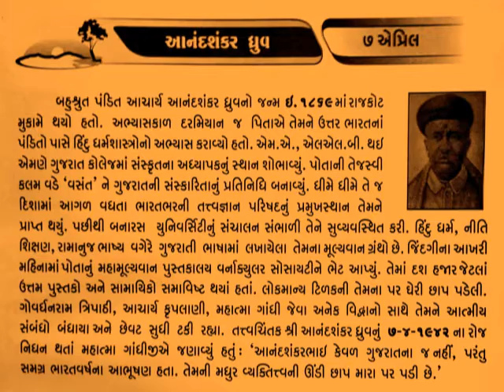7 APRIL ANANDSHANKAR DHRUV Gujarati scholar, writer, educationist and editor@vasant teraiya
ધ્રુવ આનંદશંકર બાપુભાઈ, ‘મુમુક્ષુ’, ‘હિંદહિતચિંતક’ (૨૫-૨-૧૮૬૯, ૭-૪-૧૯૪૨) : સાહિત્યમીમાંસક, દાર્શનિક ગદ્યકાર. જન્મસ્થળ અમદાવાદ. પ્રાથમિક-માધ્યમિક શિક્ષણ વડોદરા અને રાજકોટમાં. ૧૮૮૯માં મુંબઈ યુનિવર્સિટીમાંથી બી.એ. ૧૮૯૨ માં એમ.એ. ૧૮૯૭ મા એલએલ.બી. ૧૮૯૫ થી ૧૯૧૯ સુધી ગુજરાત કૉલેજમાં સંસ્કૃત, અંગ્રેજી, પાશ્ચાત્ય તેમ જ ભારતીય ન્યાયશાસ્ત્ર અને તત્ત્વજ્ઞાનના અધ્યાપક. ત્યારબાદ વારાણસી યુનિવર્સિટીમાં અધ્યાપક અને ઉપકુલપતિ. ‘સુદર્શન’નું તંત્રીપદ. ૧૯૦૨ માં ‘વસંત’ માસિકનો આરંભ. ૧૯૨૮માં નવમી ગુજરાતી સાહિત્ય પરિષદ અને ભારતની ફિલોસૉફિકલ કૉંગ્રેસના પ્રમુખ. ૧૯૩૦માં આંતરયુનિવર્સિટી બોર્ડના અધ્યક્ષ. ૧૯૩૬ માં સર્વધર્મ પરિષદના અને ગુજરાત વિધાસભાના પ્રમુખ. ૧૯૩૭ માં વારાણસી યુનિવર્સિટી દ્વારા ડૉકટર ઑવ લિટરેચરની પદવી. સમકાલીન રાષ્ટ્રીય આંદોલનોમાં તેઓ સક્રિયપણે જોડાયેલા નહિ. એમનો સ્વદેશપ્રેમ ભાવનાત્મક હતો. પ્રજાની ધર્મવૃત્તિને સંસ્કારવી, ઉચિત દ્રષ્ટિ આપવી તેને જીવકાર્ય લેખેલું. ૧૯૩૭માં નિવૃત્ત.એમની પ્રતિભા ધર્મ વિશેના જાગ્રત ચિંતક તરીકેની પણ છે. સરળ અને લોકભોગ્ય શૈલીએ, ‘હિન્દુધર્મની બાળપોથી’ (૧૯૧૮)માં એમણે હિન્દુ ધર્મનું રહસ્ય બહુજનસમાજ માટે પ્રગટ કર્યું છે. ‘આપણો ધર્મ’ (૧૯૧૬) અને ‘હિન્દુ વેદધર્મ’ (૧૯૧૯) હિન્દુ ધર્મના સિદ્ધાંતો અને દર્શનને સ્પષ્ટ કરતાં પુસ્તકો છે. ‘ધર્મવર્ણન’માં એમણે જગતના મુખ્ય ધર્મોના સિદ્ધાંતોનો પરિચય આપ્યો છે. નીતિ અને સદાચારમાં પોષક નીવડે એવી રસભરી કથાઓ ‘નીતિશિક્ષણ’માં આપી છે._આજનો દિનમહિમા-માનવપુષ્પોની મહેક-